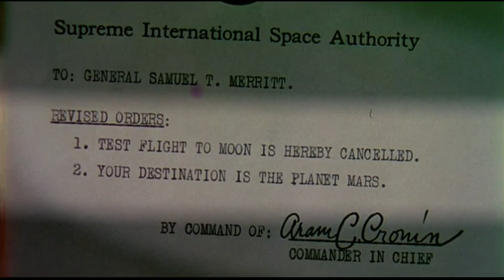Conquest Of Space1955 Favz Part Three[LoFi]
In this episode Colonel Samuel Merritt becomes a General and a new objective is introduced. Who will volunteer?